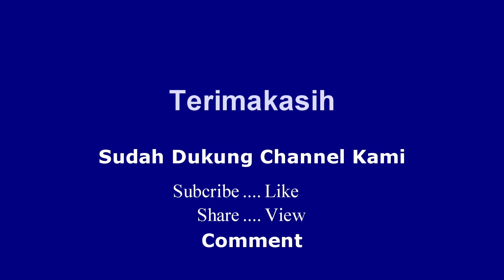Kakak adik akur bermain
Kakak lucia dan adiknya anteng. kakak lucia selalu sayang adiknya